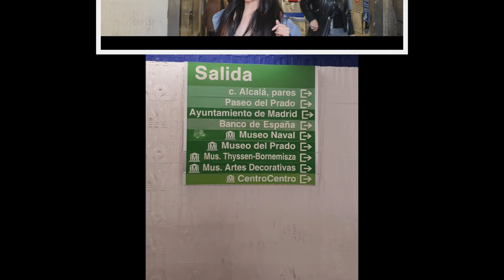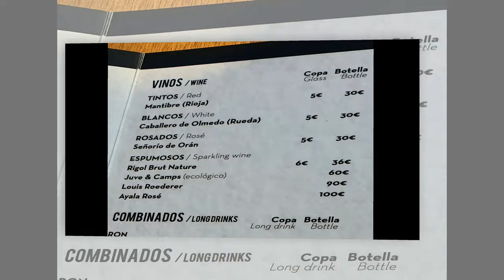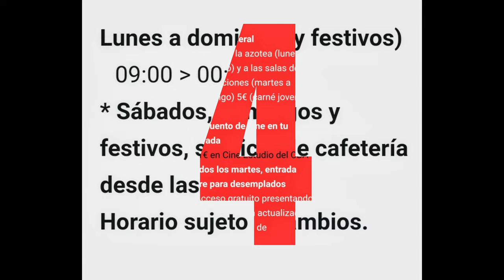Where to go on Valentines Day? | Azotea Del Circulo Bellas Artes | Cherich TV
One of the best Rooftop places here in Madrid ,Its my first time to go here with my friend Fixcel mobile,if you like this video please wait for more places you can go here in Madrid to celebrate the Valentines Day.